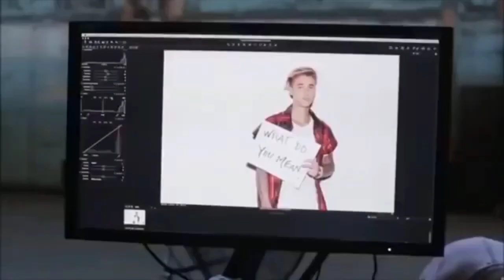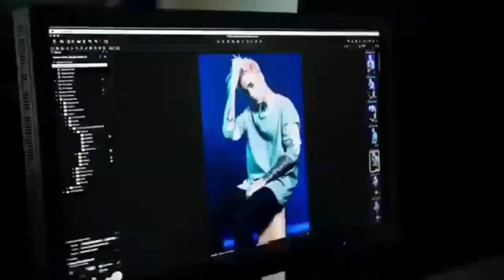Justin Bieber ___( soulmate )___Official Song 2025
Justin Bieber ___( In Front Of You )___Official Song